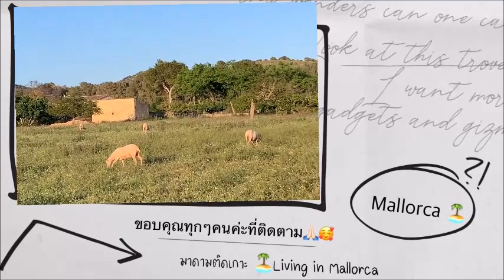ตัดขนแกะ 🐑มาดามติดเกาะ🏝 เกาะมาจอร์กา🏝 |Sheep shearing Living in Mallorca